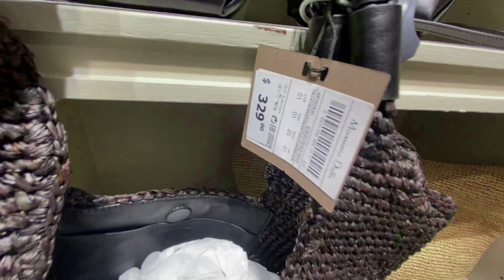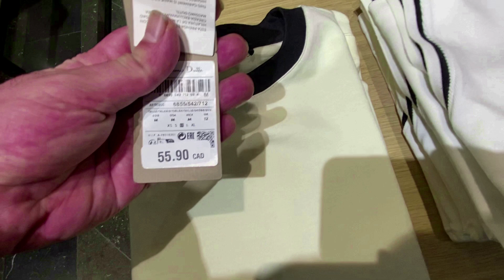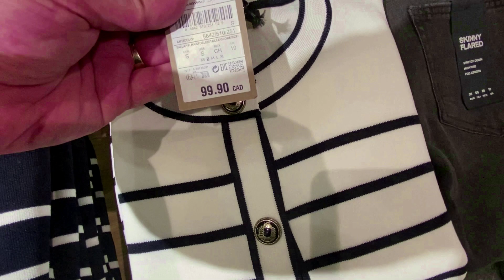MASSIMO DUTTI NEW WOMEN'S COLLECTION SPRING 2024 / MASSIMO DUTTI NUEVA COLECCION 2024